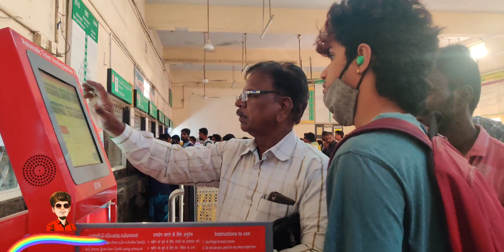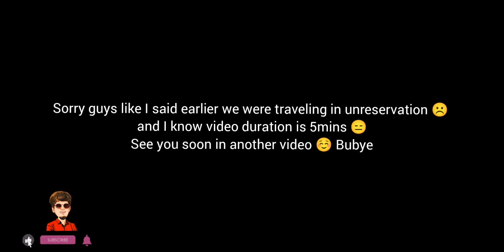Bye bye carlsberg ☹️ Again going back to Kerala 🤙🏻 may212022 analdas Analskyb